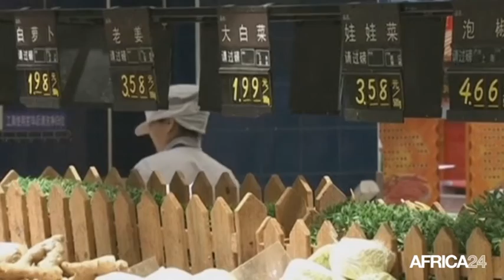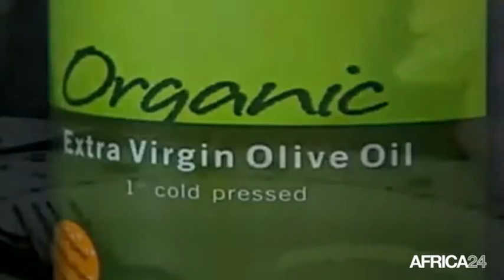Tunisie, Essor des exportations de produits biologiques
Économie, TUNISIE: Essor de l'exportation des produits biologiques